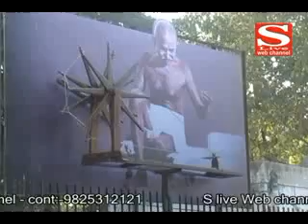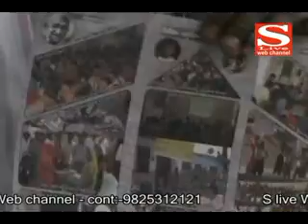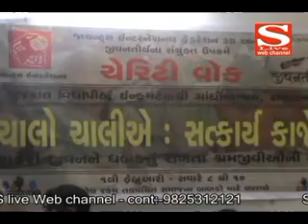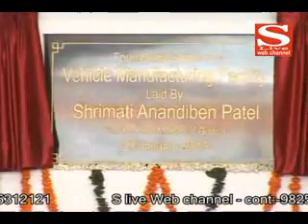31 01 2015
ગાંધી નિર્વાણ દિને સાબરમતી આશ્રમ ખાતે સર્વધર્મ પ્રાર્થનાસભા યોજાઈ
ગુજરાત વિદ્યાપીઠથી ગાંદીઆશ્રમસુધીની ચેરીટી વોકનું આયોજન
હાંસલપુર ખાતે સુઝુકી મોટર્સ પ્લાન્ટનો મુખ્યમંત્રીના હસ્તે શિલાન્યાસ
ડિઝની ચેનલ વીકએન્ડમાં પ્રસારિત થનાર પાંચ નવા લાઈવ એકશન શો લોન્ચ કરશે